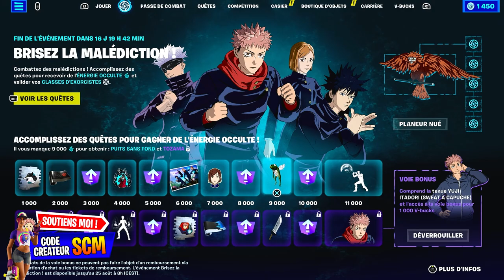Comment Avoir et Débloquer les Récompense Jujutsu Kaisen Gratuite Fortnite, Passe de Combat Skin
▬▬▬▬▬▬▬ • BIENVENUE 😍 • ▬▬▬▬▬▬▬

▬▬▬▬▬▬▬ • PARTENAIRES 💪 • ▬▬▬▬▬▬▬

👉StealthGamer:
"SOISCOOLMEC"
"STRIKESOISCOOL"

TikTok "SoisCoolMecYTB"
👻Snapchat "soiscoolmec"

.▬▬▬▬▬▬▬ • TOP DON 💰 • ▬▬▬▬▬▬▬